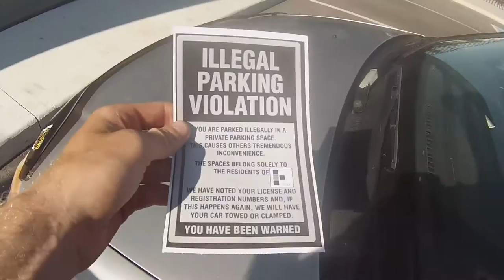Webisode 8 | 6 SKATE PARKS IN ONE DAY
We took a little trip to Toronto and hit up as many skateparks as we could in a day. go pro was being iffy and there are not a lot of riding clips but was still a sick day